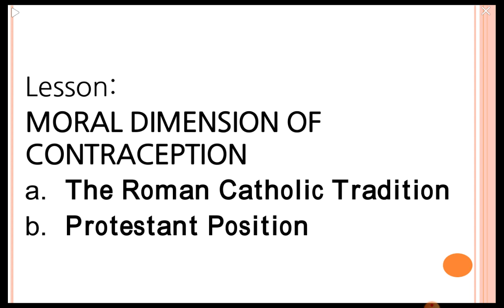8th Session_CONTEMPORARY MORAL ISSUE_11262020